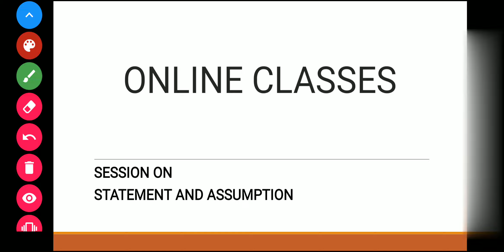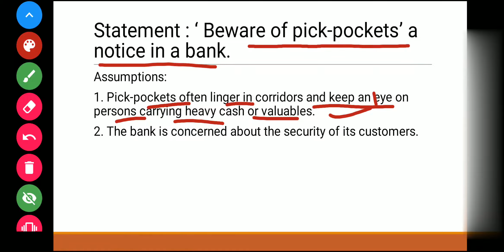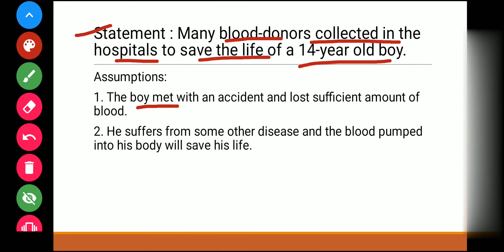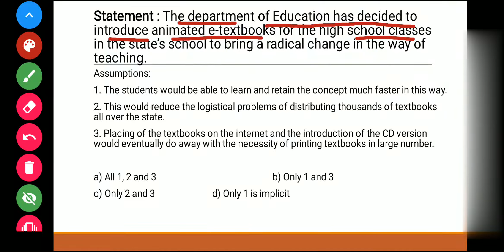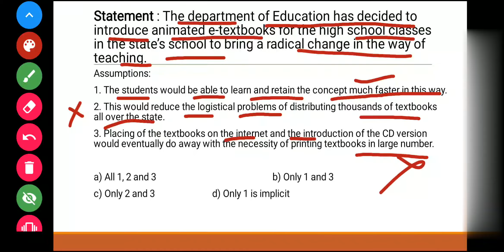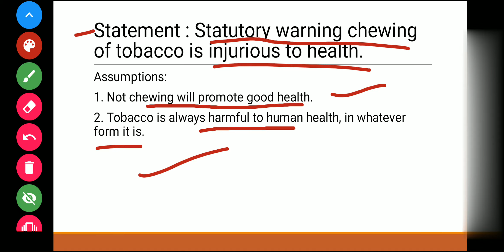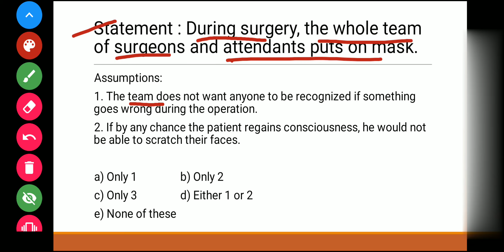STATEMENT & ASSUMPTION REASONING TRICKS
In this video I am explaining the best trick of statement and assumptions concepts for upcoming mains exam of EPFO SSA/ASSISTANT/IBPS RRB 2019